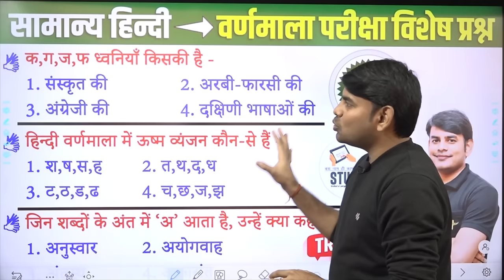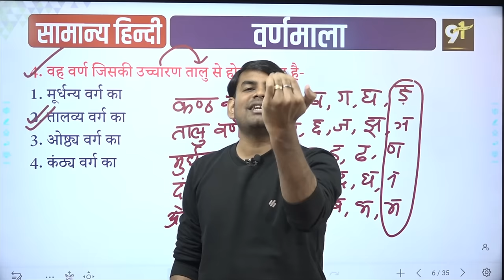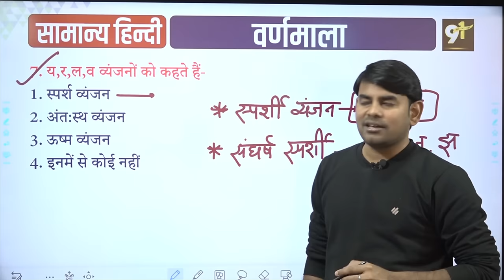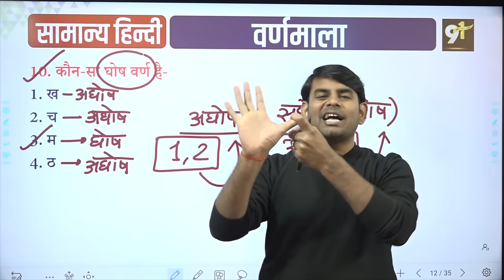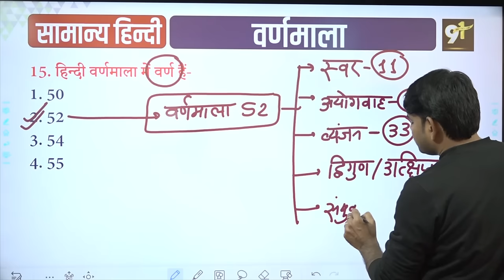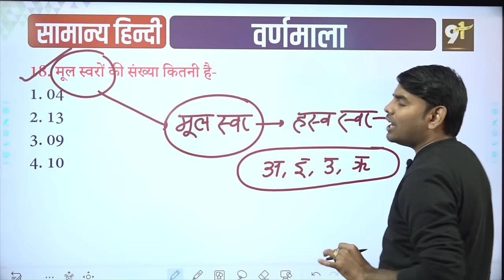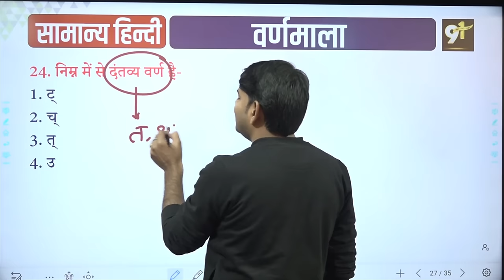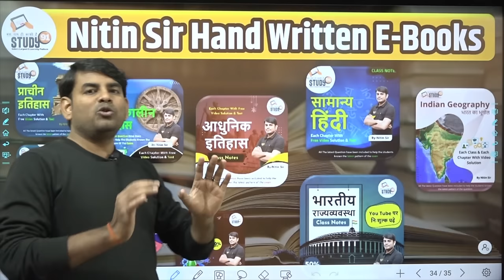2. Hindi हिंदी व्याकरण वर्णमाला : Vermala Best Question Answer in Hindi by Nitin Sir STUDY91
Hindi हिंदी व्याकरण वर्णमाला : Vermala Best Question Answer in Hindi by Nitin Sir STUDY9,

🔰Nitin Sir Hindi Individual Best Online Course✅
🛑Best Selling Course
🛑130+ Recorded Video Lectures
🛑Offline Download

📛 हिंदी की पूरी Play List यहाँ से पढ़े: 💯